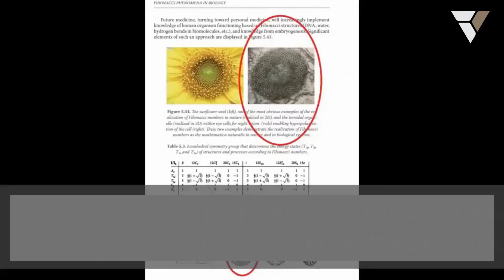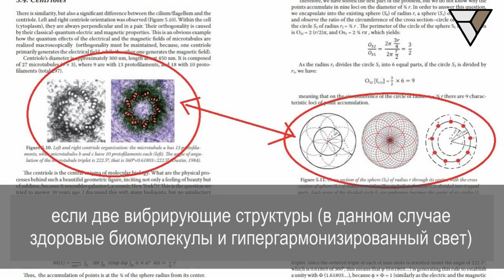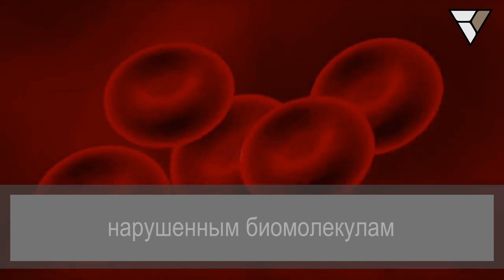Очки Tesla Hyperlight Zepter Kazakhstan